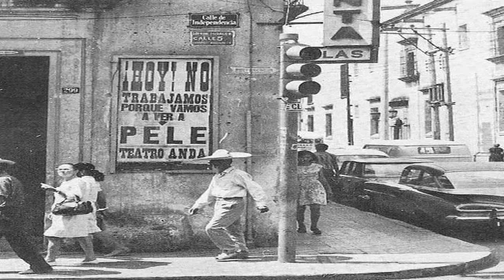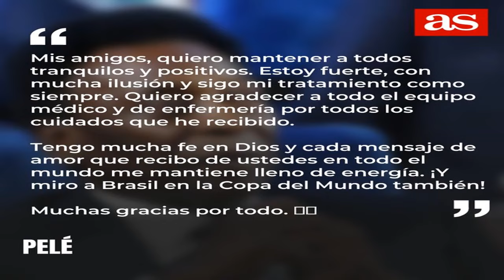FUTBOL MUNDIAL EL REY PELÉ ESTÁ VIVO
En su tratamiento  complicado  pero está convaleciendo el rey del futbol
nuestras oraciones para el mejor jugador de la historia siga  gozando de salud .
Fuerza  Rei